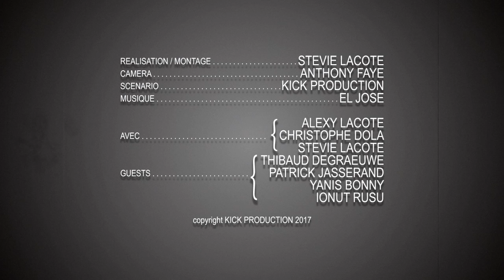[EP3] FIGHT CLUB / La Scène en Plus (english subtitles)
"La Scène en Plus" est une websérie qui vous propose une scène supplémentaire de vos films préférés qui aurait pu être coupée au montage !

Crédits :
Réalisation / Stevie Lacote
Scénario / Kick Production
Caméra / Anthony Faye
Montage / Stevie Lacote
Musique / El Jose
Graphisme / Alexy Lacote

Avec:
Alexy Lacote
Stevie Lacote
Christophe Dola

Guests :
Thibaud Degraeuwe
Patrick Jasserand
Yanis Bonny
Ionut Rusu